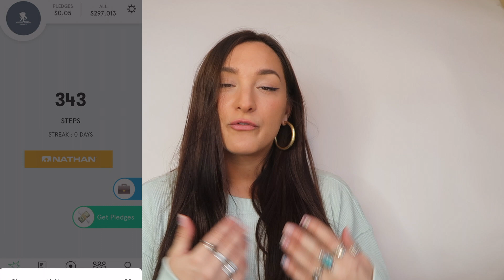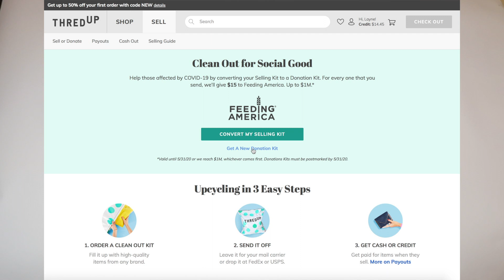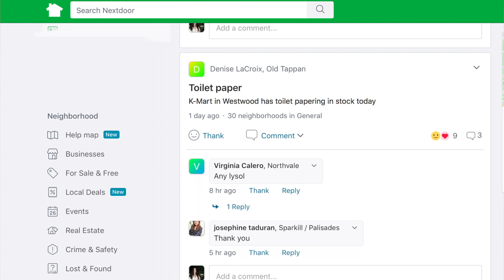5 acts of kindness that YOU CAN DO during quarantine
hihi -- i wanted to offer a few easy + positive things you can do during quarantine. these acts of kindness are easy and free! I hope you guys are all doing well + staying happy through this quarantine. let me know what other videos you'd like to see in the comments!

EQUIPMENT ::
VLOG CAMERA

OUTFIT ::

FILMED :: 2020 quarantine

SONG ::